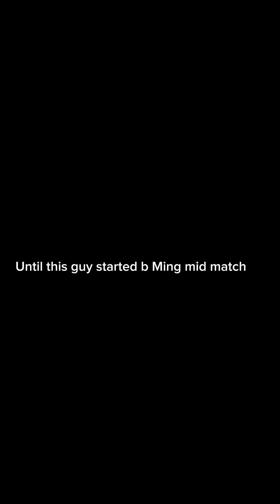Toxic ultimate champion player loses after bm ing🤣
clashroyale toxic Don’t be like this guy 👍